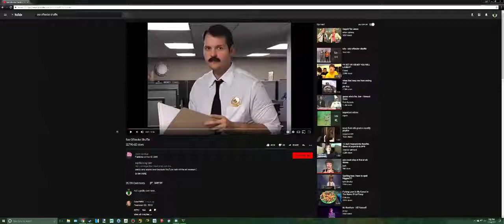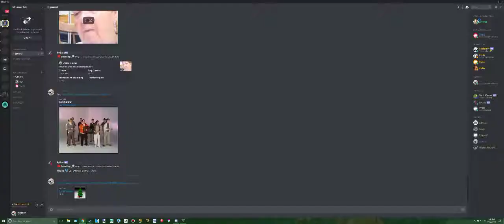gta 5 with modders